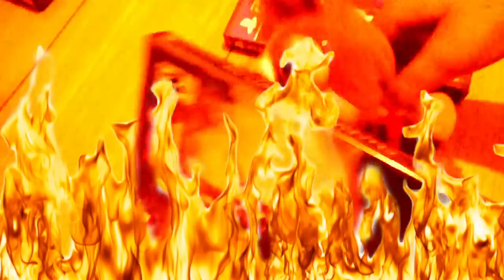FNAF Plush - The School Is On Fire!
The School is on fire!!! FNAF Plush - The School Is On Fire!!!. In this new episode of FNAF Plush, The School is on fire after The Neighbor from Hello Neighbor goes wild and decides to put the school on fire. All the school students, Freddy, Foxy, Fred, Bowser Junior, Ballora, Bonnie, Baby, Toy Freddy, Toy Bonnie, Toy Chica, Tom Nook, Funtime Freddy, Mangle, Funtime Foxy and the teacher Golden Freddy escape the wildness of The Neighbor. Buzz Lightyear ends up saving the day. Enjoy FNAF Plush - The School Is On Fire!!!

TheLegendOfJohnnyAlbert

CREDIT:
Disney
Nintendo
FNAF Plush
TheLegendOfJohnnyAlbert